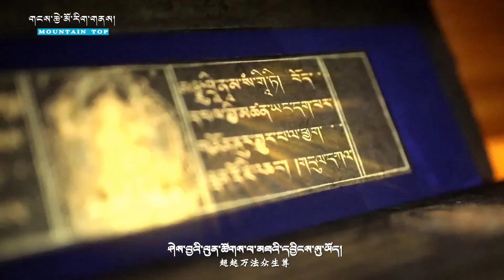Tibetan new song 2020 ༼ཙོང་ཁ་པ་།༽ གཞས་པ། པདྨ་རྒྱ་མཚོ། BY་Pema་Gyatso་HD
Tibetan new song 2020 ༼ཙོང་ཁ་པ་།༽ གཞས་པ། པདྨ་རྒྱ་མཚོ། BY་Pema་Gyatso་HD ཚིག། སྒྲོག་ནག། དབྱངས། པདྨ་རྒྱ་མཚོ།